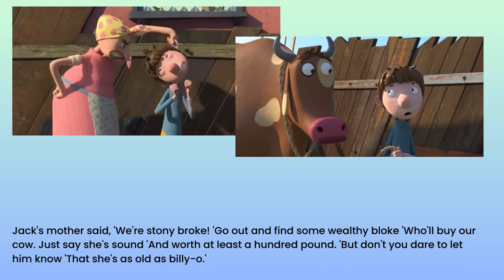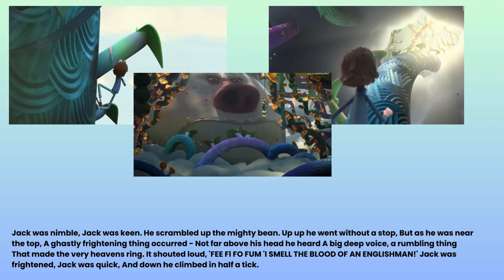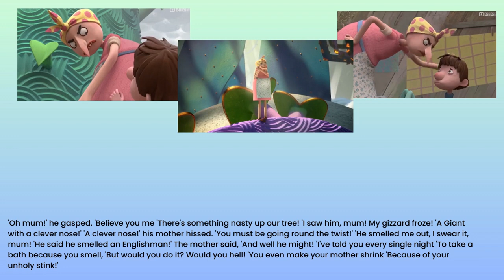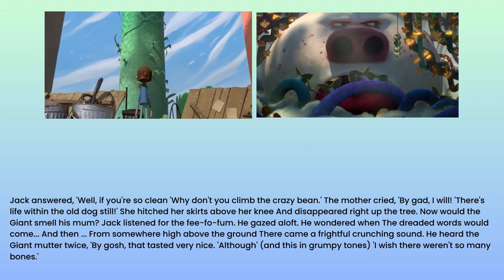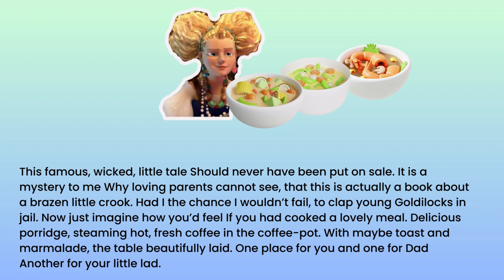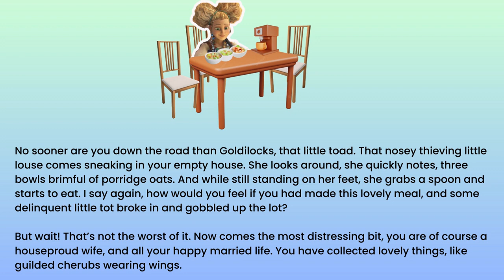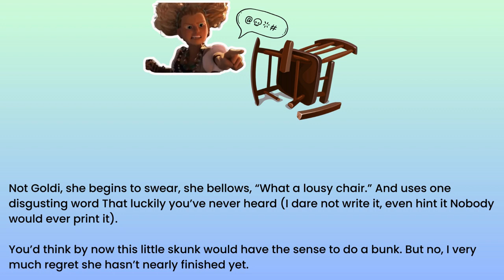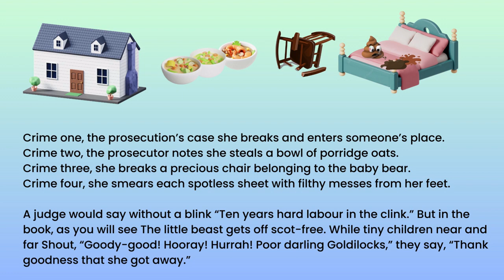Podcast: Revolting Rhymes - Jack and The Beanstalk & Goldilocks | Listen and Learn English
Hi everyone!

My name is Andrea and welcome to Social Coconuts.
This is part of a series of short stories and with them you can practice your listening and reading skills.

You can also try using the "shadowing" technique to practice learnig English if you have a lower English level.

¿Te gustaría invitarme a un café? Me encantaría tu apoyo!

Good luck!

Andrea, from Social Coconuts